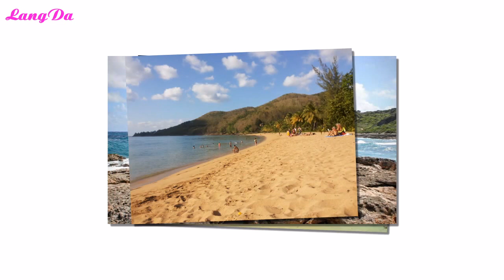Guadeloupe Islands, Caribbean, France | Wonderful photos of Guadeloupe Islands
Guadeloupe (/ɡwɑːdəˈluːp/; French pronunciation: ​[ɡwadəlup]; Antillean Creole: Gwadloup) is an insular region of France located in the Leeward Islands, part of the Lesser Antilles in the Caribbean. Administratively, it is an overseas region consisting of a single overseas department. It has a land area of 1,628 square kilometres (629 sq. mi) and a population of 403,750 (as of January 2014).

Guadeloupe's two main islands are Basse-Terre to the west and Grande-Terre to the east, which are separated by a narrow strait that is crossed with bridges. They are often referred to as a single island. The department also includes the Dependencies of Guadeloupe which include the smaller islands of Marie-Galante and La Désirade, and the Îles des Saintes.

Guadeloupe, like the other overseas departments, is an integral part of France. It is thus part of the European Union and the Eurozone; as for many Eurozone countries, its currency is the euro.[3] As an overseas department, Guadeloupe is not part of the Schengen Area. The prefecture (regional capital) of Guadeloupe is the city of Basse-Terre, which lies on the island of the same name. The official language is French, and virtually the entire population except recent arrivals from metropolitan France also speaks Antillean Creole (Créole Guadeloupéen)